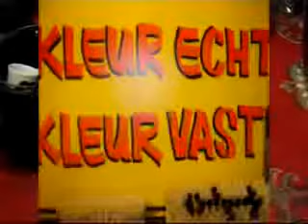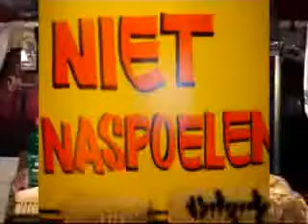tapijt reinigen als nieuw met dennenextract.eu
dennenextract voor het reinigen van tapijten en zetels.
Extra geconcentreerd .